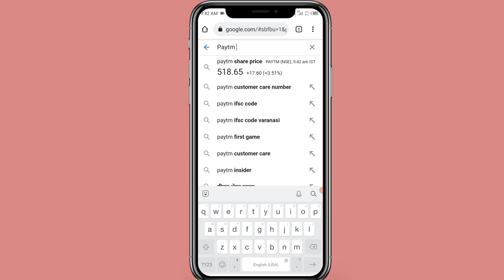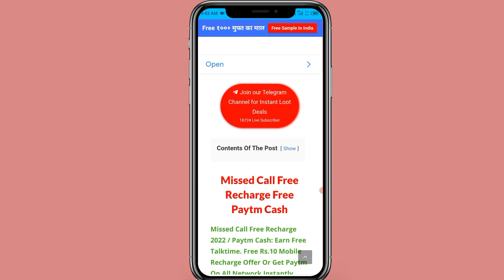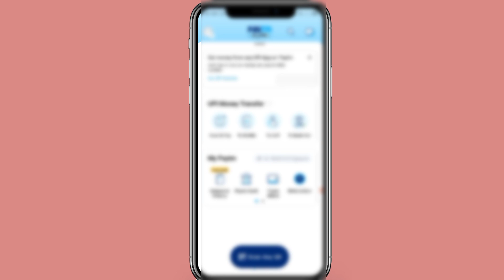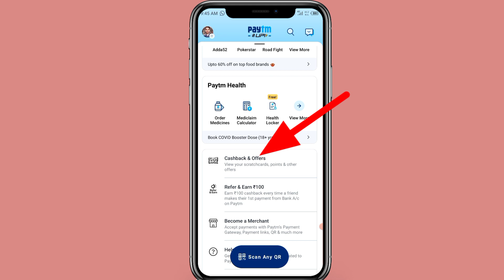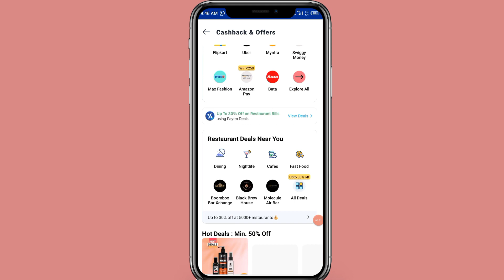🤑New miss call loot today। Paytm offer today। Free paytm cash ! Paytm new loot offer today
Your searches👉

miss call earning trick
missed

10rs instant paytm cash only
Earn With Sanu
paytm offer
paytm cashback
paytm offer 30 cashback
paytm send money offer
paytm send money offer 30 cashback
cashback paytm offer

1 miss call 10 paytm cash
paytm